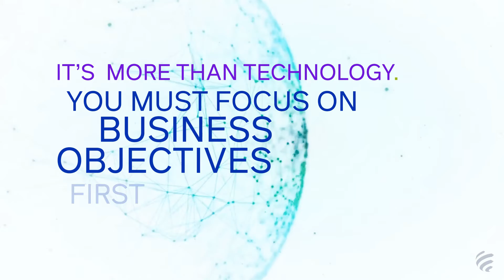Fueling Digital Transformation with Stefanini North America and APAC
We are excited to be presenting as keynote a speaker at this year's GDS Manufacturing summit. Make digital transformation a reality and partner with Stefanini. Visit our Smart Manufacturing page to learn more.